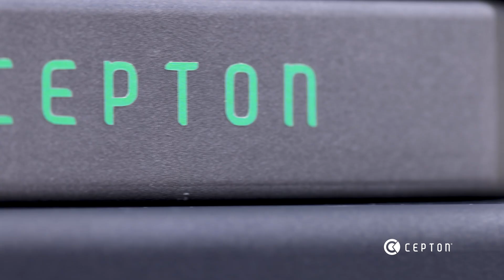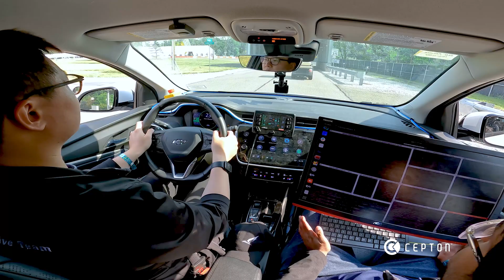Cepton | AutoDrive Challenge™ II 2023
As an official sponsor and exclusive lidar supplier, Cepton is proud to continue supporting the 4-year AutoDrive Challenge™ II program, in cooperation with General Motors and SAE International. We met at Mcity for a week of inspiring conversation and opportunities for students to engage in real-world, hands-on learning tasks. Our guidance and products are used to develop a full autonomous passenger vehicle that can navigate urban driving courses as described by SAE Standard (J3016™) Level 4 automation.

Their future is our focus. We believe in empowering the next generation of AV engineers through first-hand experience with cutting-edge technologies.